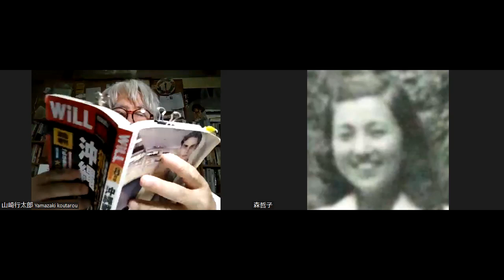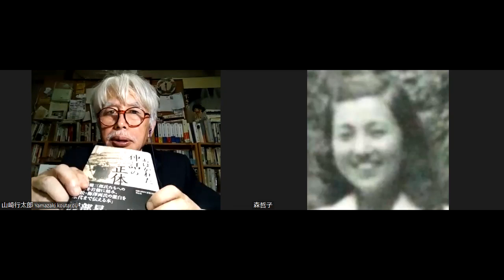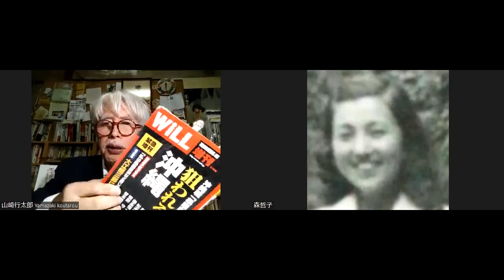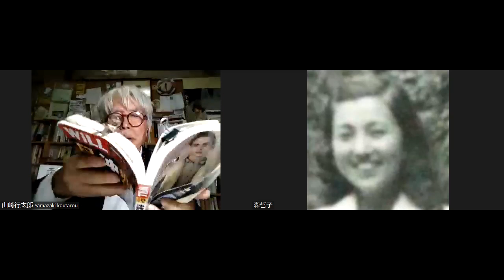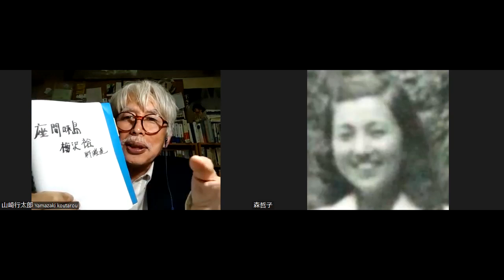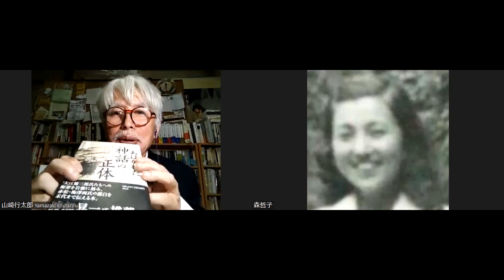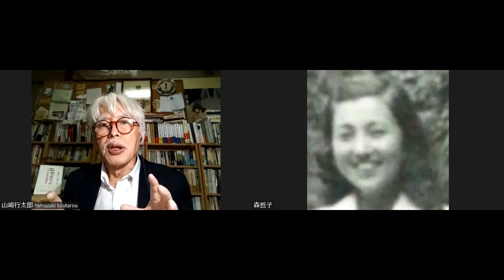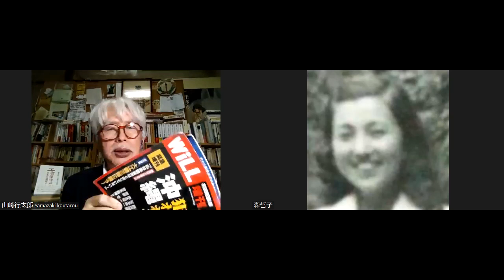『鴨野守と藤岡信勝の怪しい関係を暴く。次期「統一教会」会長(？)の鴨野守と藤岡信勝は《思想的同志》だった。』文藝評論家＝山崎行太郎哲学者の反論壇時評チャンネル2022年9月4日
■山崎行太郎(yamazaki  koutarou)
■哲学者、文芸評論家。
■著書。『小林秀雄とベルグソン』『小説三島由紀夫事件』『保守論壇亡国論』『ネット右翼亡国論』『エセ保守が日本を滅ぼす』、
■近刊に『あるマイナーポエットの生涯ー山川方夫伝』『小林秀雄と柄谷行人とマルクス』など・・・。
■連載中。『江藤淳とその時代』(『月刊日本』)、『藤田東湖と西郷南洲』(『維新と興亜』)。
■ブログ。